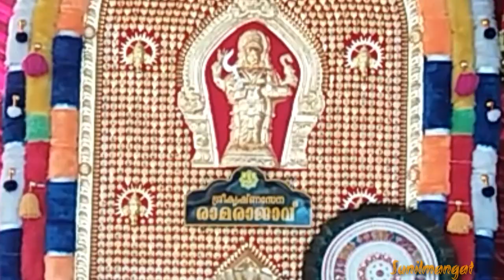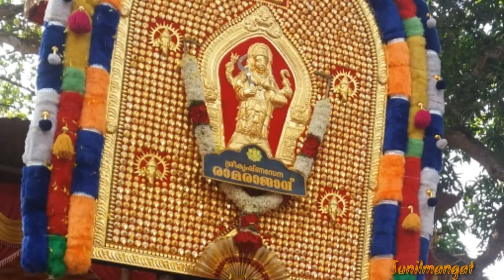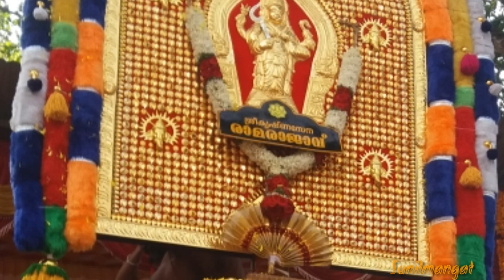Thechikottukavu Ramachandran new video in anayadi Pooram Sunilmangat anayyadi pooram 2020 January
Anayadi Pooram  Lucifer film!Top popular video, Most Popular videos, New viral video